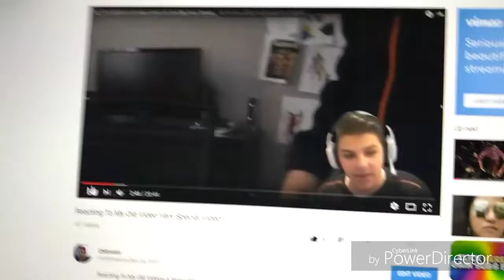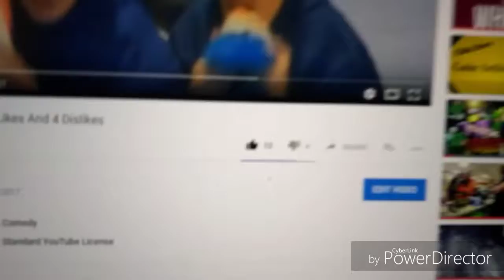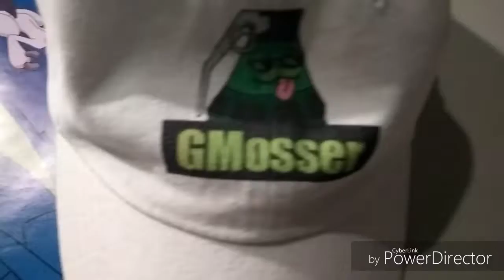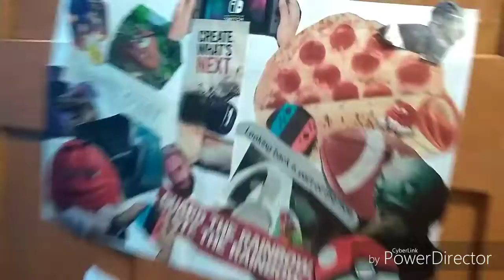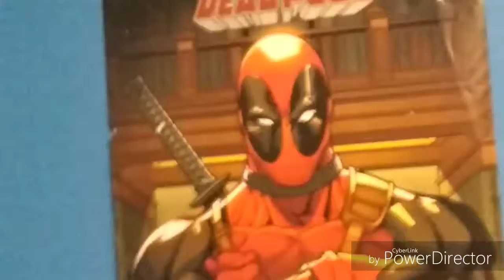A Short BirthDay Vlog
Dislike if you want